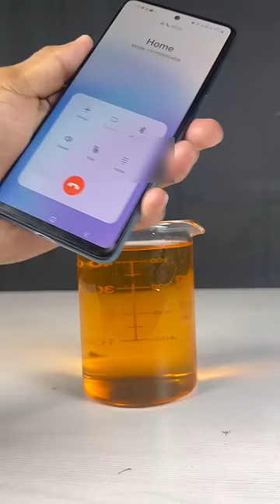क्या Mobile से पेट्रोल पम्प में आग लग सकती हैं?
Warning ⚠️

 This video is made just for your knowledge and entertainment, please do not try to do whatever is shown in this video to you at home, we have done this experiment with complete safety.